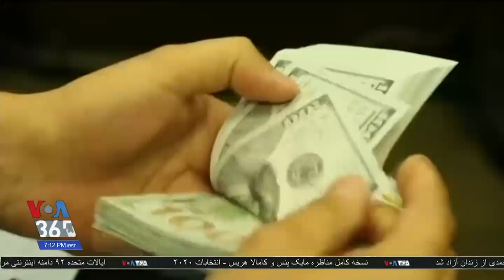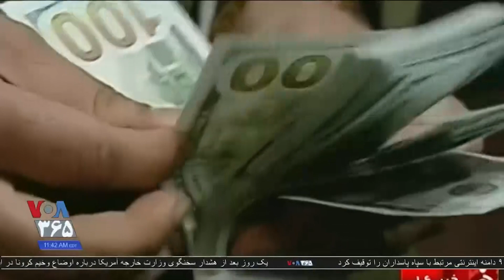خودداری شرکت‌های دولتی و نیمه دولتی از بازگرداندن ارز صادراتی به بازار ایران